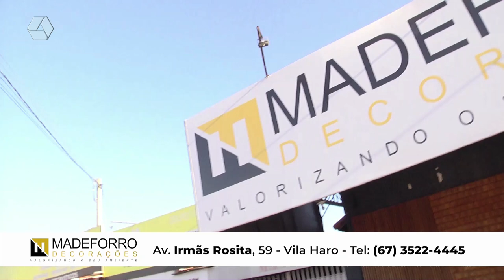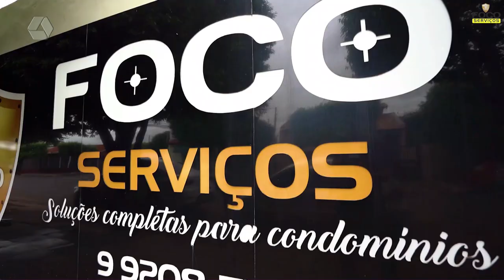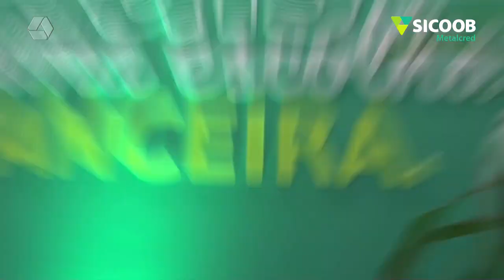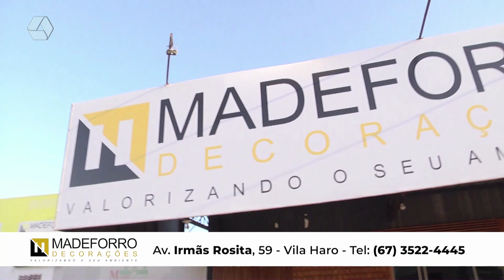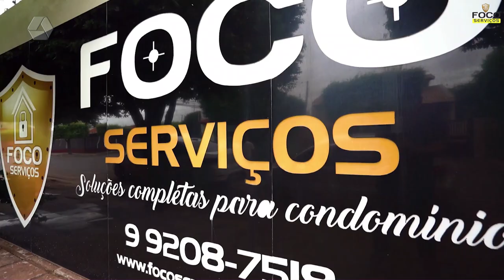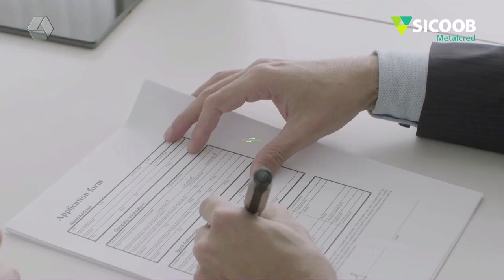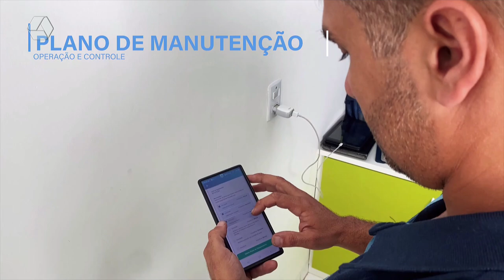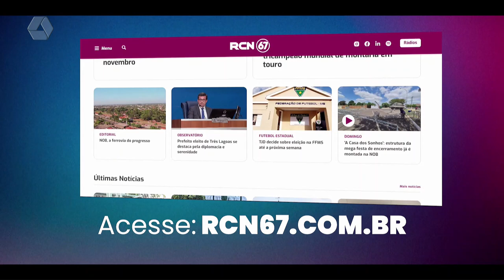RCN NOTÍCIAS 19/11/2024